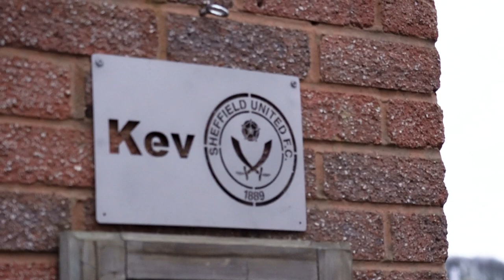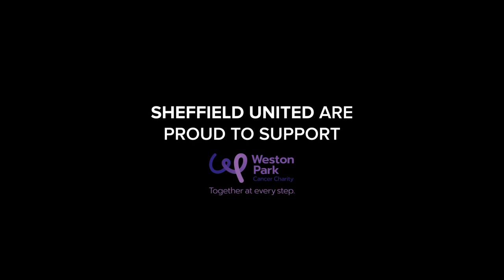Kev's Surprise | John Egand & Oli McBurnie visit Blades fan in Christmas Surprise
Sheffield United fan Kevin Birchall was surprised to see John Egan and Oli McBurnie turn up at his house with Christmas gifts this week. The Unitedite was visibly delighted to see the duo, who took gifts and chatted with the fan and his partner, who helped set up the visit.